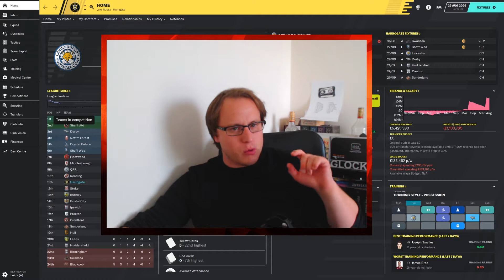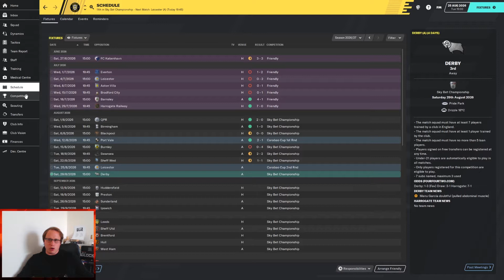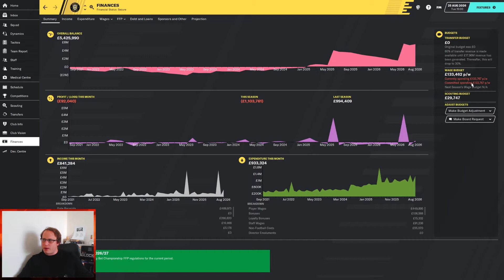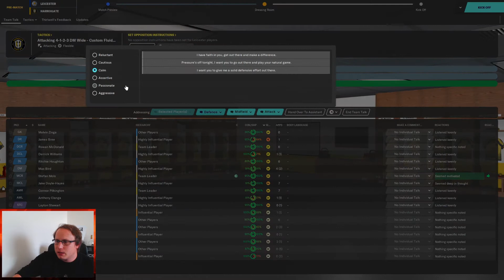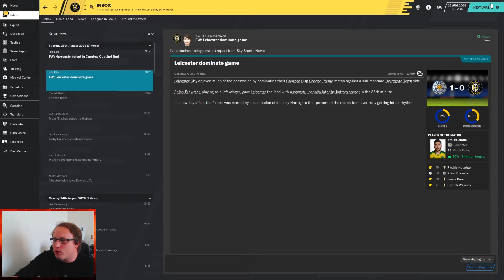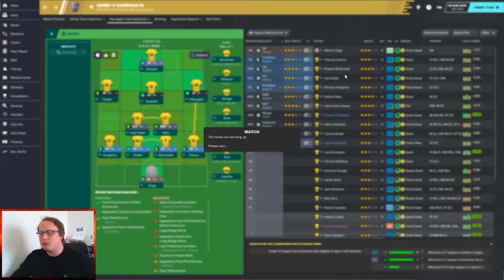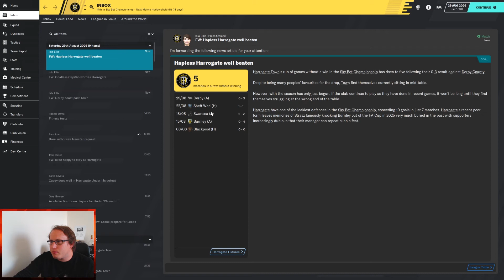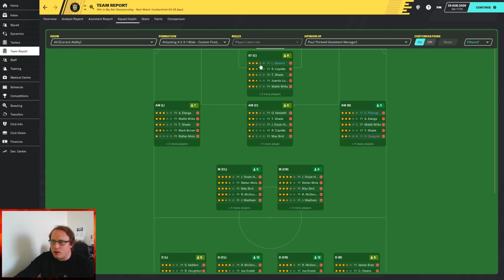Football Manager 2020 |S8 P2|THE CHAMPIONSHIP| Leicester and Derby |Road to glory Harrogate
Hi and welcome to My road to glory save on FM20 with Harrogate were i try and get harrogate to the premier league and get a champions league win